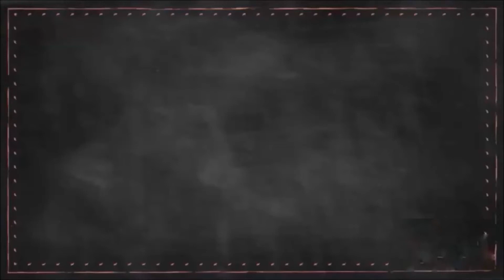Mind Blowing transformation Make-Up by Jordan Hanz | BunkChunk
Make-up artist Jordan Hanz transforms her own face into a host of awe-inspiring characters.
Body painter Jordan has been sweeping the internet her fabulous self portraits. She includes a crumbling statue of Goddess Aphrodite.
Jordan, pictured bare-faced, only started experimenting with face painting in march 2014.
She claims her more complicated looks take her between 3 to 5 hours to create-unsurprising given the impeccable detail she applies to her face.
Jordan wrote: "Wanted to let my creative juices go on this one and just free flow my look"